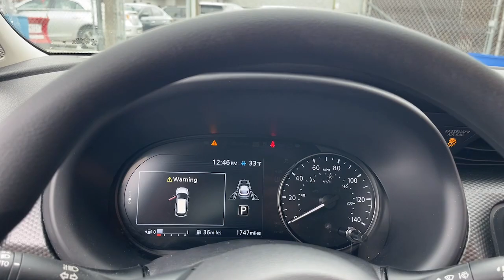2024 Nissan Kicks Chicago, Matteson, Oak Lawn, Orland Park, Countryside IL 230690A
Boulder Gray Pearl [LISTING TYPE] 2024 Nissan Kicks SV available in Chicago, Illinois at Western Ave Nissan. Servicing the Matteson, Oak Lawn, Orland Park, Countryside IL area.

CARFAX One-Owner. Clean CARFAX. Boulder Gray Pearl 2024 Certified. Nissan Kicks SV FWD CVT with Xtronic 1.6L 4-Cylinder DOHC 16VbrbrRecent Arrival! HUGE INVENTORY REDUCTION SALE GOING ON NOW!! NO CREDIT LOW CREDIT NO PROBLEM . WE HAVE THE TEAM TO HELP YOU GET INTO A GREAT DEPENDABLE RIDE. Many Cars With some options like Nissan Certified Certified 3.93 Axle Ratio 4-Wheel Disc Brakes 6 Speakers ABS brakes Air Conditioning Alloy wheels AM/FM radio: SiriusXM Apple CarPlay/Android Auto Auto High-beam Headlights Blind Spot Warning Brake assist Bumpers: body-color Carpeted Floor Mats w/Cargo Mat Cloth Seat Trim Driver door bin Driver vanity mirror Dual front impact airbags Dual front side impact airbags Electronic Stability Control Front anti-roll bar Front Bucket Seats Front Center Armrest Front reading lights Front wheel independent suspension Fully automatic headlights Heated door mirrors Illuminated entry Knee airbag Low tire pressure warning Occupant sensing airbag Outside temperature display Overhead airbag Panic alarm Passenger door bin Passenger vanity mirror Power door mirrors Power steering Power windows Radio data system Radio: AM/FM Audio System Rear Parking Sensors Rear reading lights Rear side impact airbag Rear window defroster Rear window wiper Remote keyless entry Roof rack: rails only Special Paint - Scarlet Ember Tintcoat Speed control Splash Guards Grain (4 Piece) Split folding rear seat Sport steering wheel Steering wheel mounted audio controls Tachometer Telescoping steering wheel Tilt steering wheel Traction control Trip computer Variably intermittent wipers and Wheels: 17 Alloy (5-Hole) 31/36 City/Highway MPGbrbrNissan Certified Details:brbr  * Warranty Deductible: $100br  * 167-Point Inspection Process 7 Year/100000 Mile Limited Warranty 24/7 Hour Roadside Assistance Carfax Vehicle History Report Plus 1 Year Pre-Paid Maintenance Included.br  * Transferable WarrantybrbrbrWe Are Your Chicago IL New and Certified Pre-owned Nissan Dealership near Berwyn Burbank Calumet City Cicero Elmhurst Evanston Franklin Park La Grange Matteson Melrose Park Morton Grove Northbrook Oak Lawn Oak Park Orland Park Tinley Park. Are you wondering where is Western Ave Nissan or what is the closest Nissan dealer near me? Western Ave Nissan is located at 7410 South Western Ave Chicago IL 60636. You can call our Sales Department at  Service Department at  or our Parts Department at . Although Western Ave Nissan in Chicago Illinois is not open 24 hours a day seven days a week  our website is always open. On our website you can research and view photos of the new Nissan models such as the 370Z Altima Armada Frontier GT-R LEAF Maxima Murano NV Cargo NV Passenger NV200 Pathfinder Rogue Rogue Sport Sentra Titan Titan XD Versa or Versa Note that you would like to purchase or lease. You can also search our entire inventory of new and used vehicles value your trade-in and visit our Meet the Staff page to familiarize yourself with our staff who are committed to making your visit to Western Ave Nissan a great experience every time.